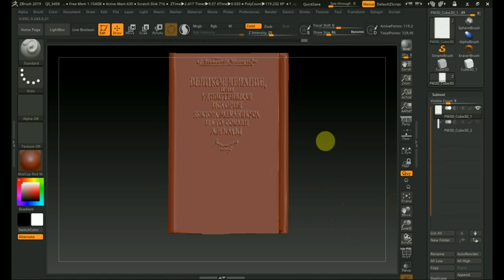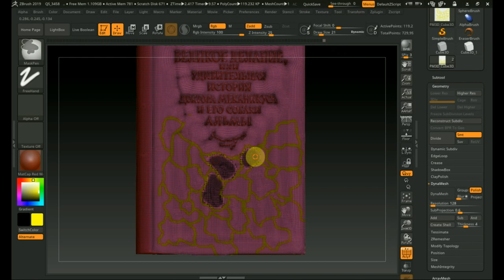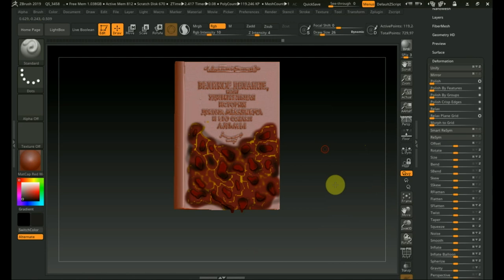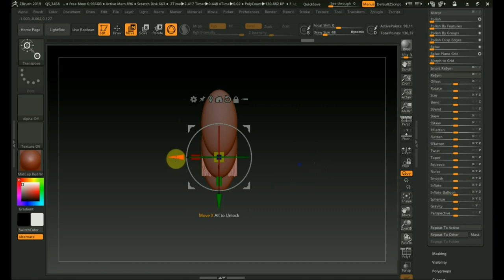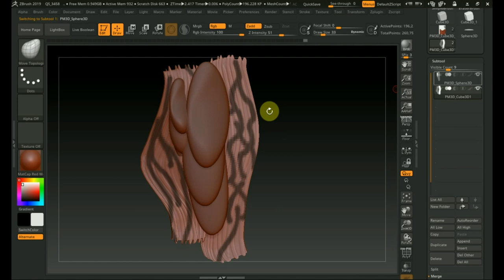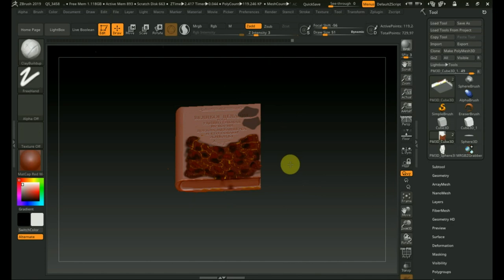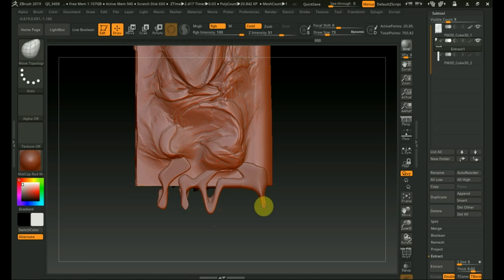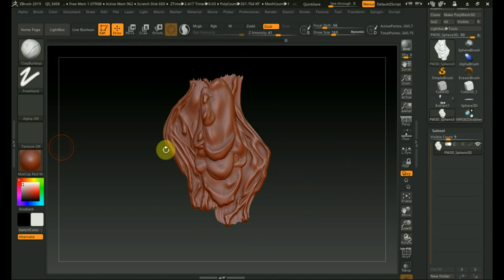Zbrush 2019 сложно непонятно ЛАВА